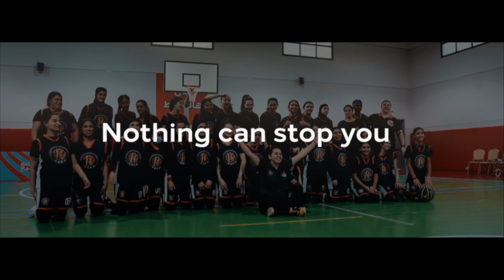CREW SHOWREEL 2022